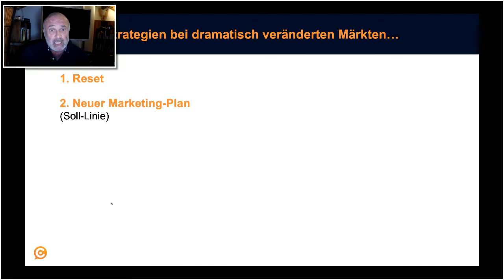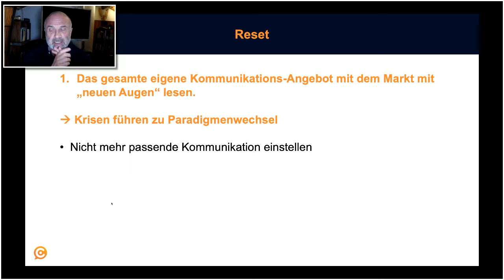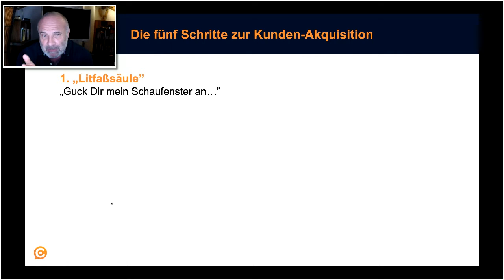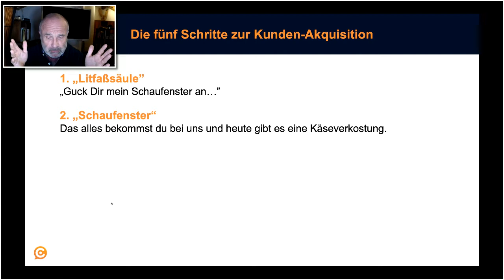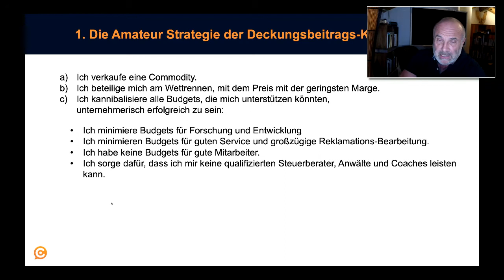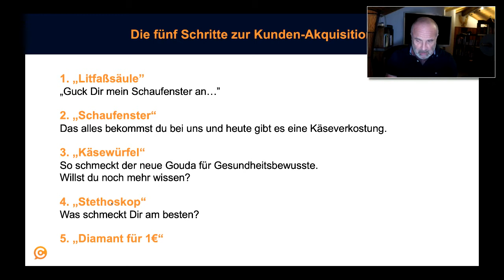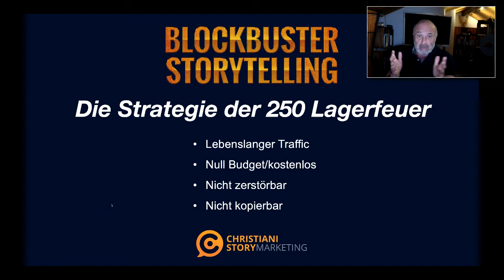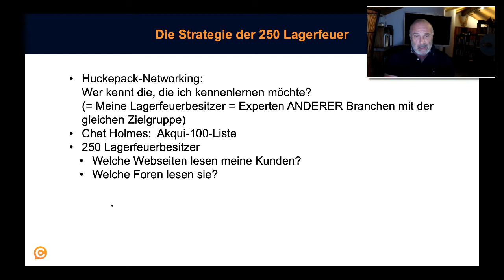Der Marketing-Reset | Marketing-Magic in Krisenzeiten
Wie Du mit strategischem Story-Markeing IN der Krise sicherstellst, dass Du NACHHER wie Phönix aus der Asche steigst...
mit Alexander Christiani – Live-Aufzeichnung vom 30. März

📙 Sichere Dir mein neues Buch “Story-Magic: Gehört | Verstanden | Gekauft” jetzt für kurze Zeit GRATIS

Lerne mehr über Storytelling und wie Du es in meinem Business für mehr Wachstum und Erfolg einsetzt

Die Marketing Pyramide – Dein Marketing Plan, mit dem Du schnell skalieren kannst

📅 Buche jetzt ein kostenfreies Beratungsgespräch. Gemeinsam schauen wir,